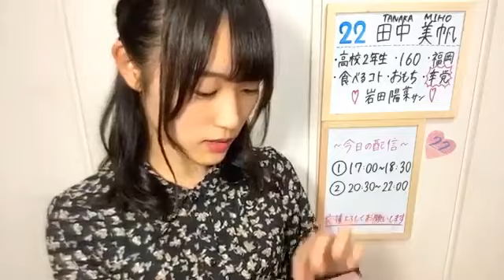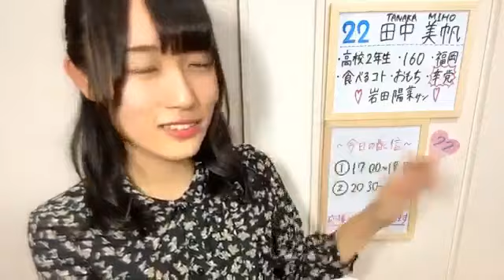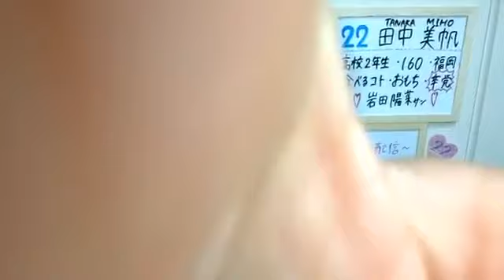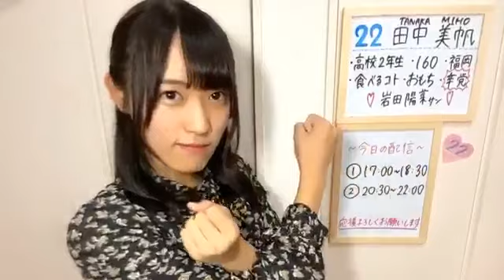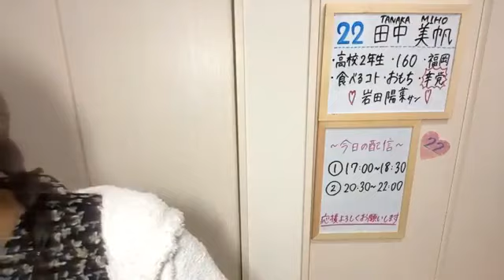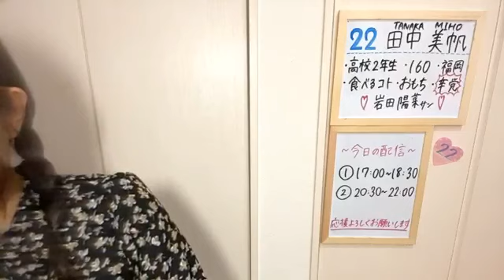2019年10月21日STU48 第2期受験生22番 田中美帆